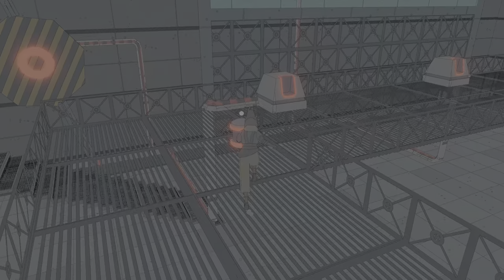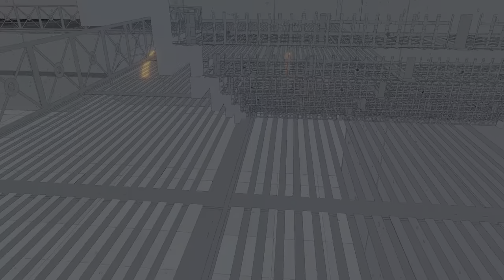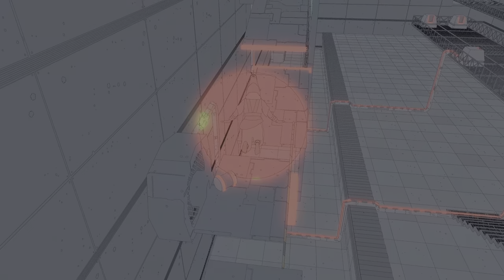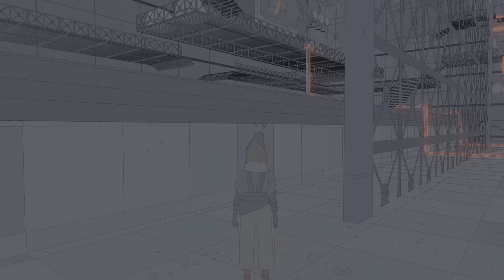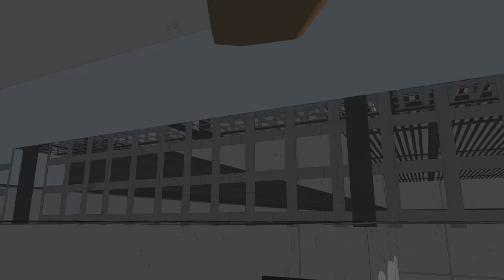(PS5) Sable: “CENTRE OF BRUNSWICK”!!! /Ep 24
Full game play of this mission, last couple sable episodes left y’all, it’s been a helluva ride